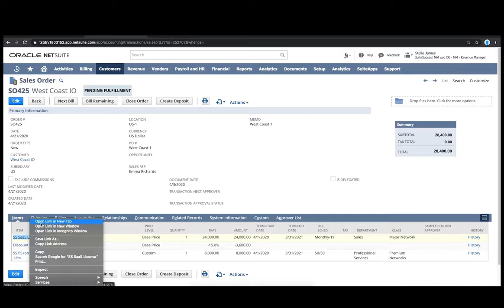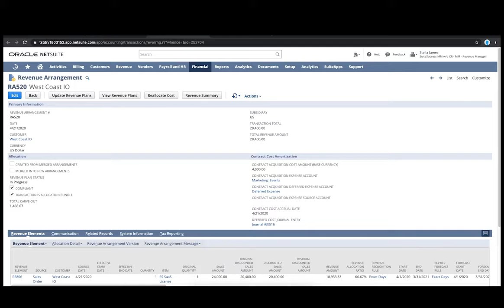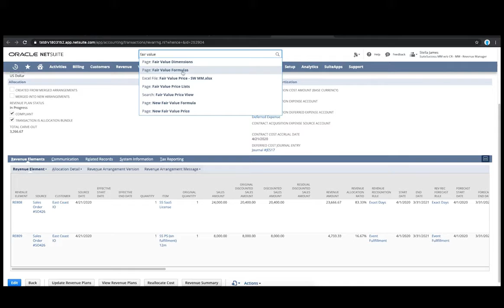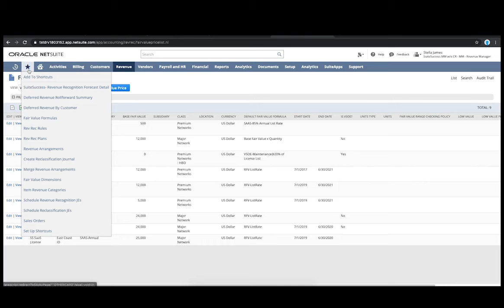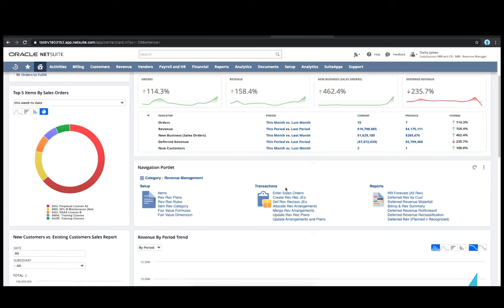اوراكل نت سويت - ادارة الايرادات المتقدمة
في هذا الفيديو ، نعرض إمكانات نت سويت المتقدمة لإدارة الإيرادات. تتيح ميزات الإيرادات هذه للمستخدمين إدارة عمليات تخصيص الإيرادات الكاملة. سنعرض قدرات نت سويت على الإبلاغ عن المبيعات والإيرادات حسب المنطقة أو الشركة الفرعية و غيرها ، وكيف يدير نت سويت تكلفة تأجيل العقد للاعتراف بها في تاريخ مستقبلي وتحديد سعر القيمة العادلة المنسوب حسب المنطقة. أخيرًا ، سنراجع لوحة معلومات مدير الإيرادات ، والتي تتضمن المعالجة المنهجية للإيرادات التي تم الاعتراف بها ولكن لم يتم إصدار فواتير بها بعد على أنها حسابات مستحقة القبض غير مفوترة.

In this video, we demonstrate NetSuite’s advanced revenue management capabilities. These revenue features allow users to manage complete revenue allocations and maintain separate fair value pricing tables—all without having to duplicate or modify existing product SKUs.  We'll show NetSuite’s abilities to report on sales and revenue by region, subsidiary, or even by sales representative, and how NetSuite manages contract deferral cost to recognize at a future date and determines fair value pricing attributed by region. Lastly, we'll review the revenue manager dashboard, which includes capabilities for merging arrangements, editing existing arrangements as well as systematically treating revenue that is recognized but not yet billed as unbilled accounts receivable.

                                                                                               ازدان هي اكبر وكيل لاوراكل نت سويت في الشرق الاوسط.
                                                                                            ازدان تساعد المؤسسات في عمليات التغيير لحل أكبر التحديات.

.Azdan is the largest Oracle NetSuite Partner in the Middle East
.Azdan leads organizations to overcome its business challenges and transform digitally

هل تريد تقييم برنامج تخطيط موارد الشركة لديك؟ حمل القائمة المرجعية
ERP Evaluation Checklist

احصل على النسخة التجريبية لنيت سويت